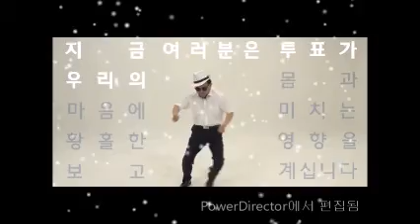내 동영상3